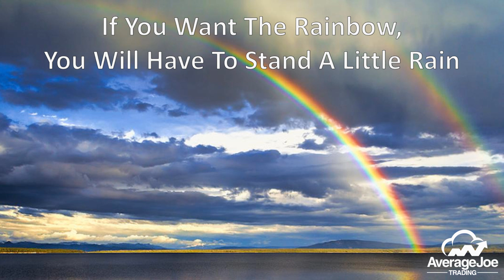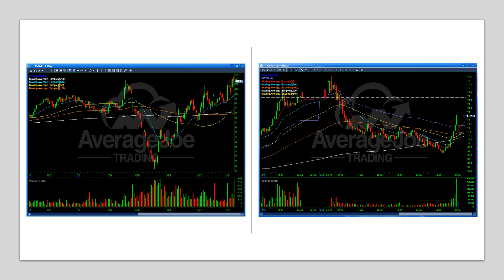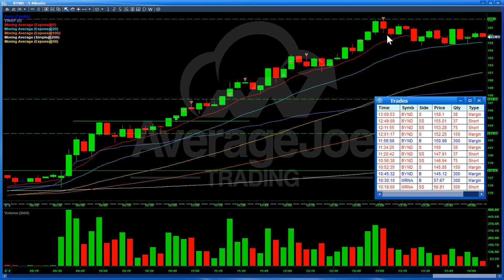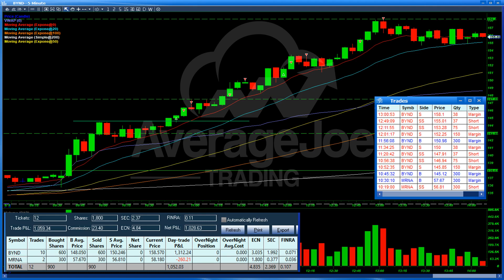Sunshine and Rainbows $BYND Trade Recap